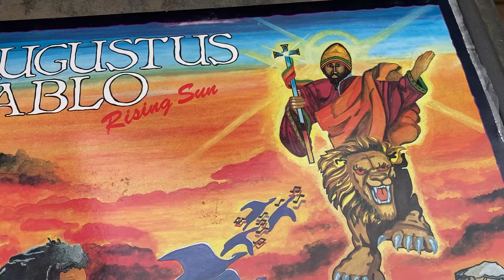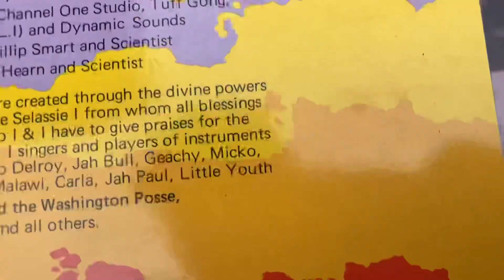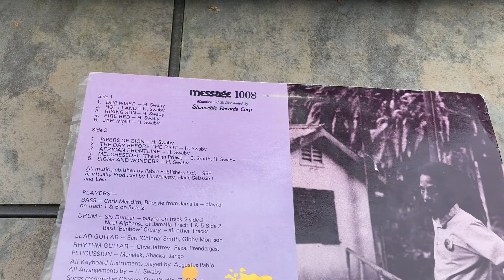1986 vinyl Augustus Pablo’s “Pipers of Zion” from “Rising Sun” album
Augusts Pablo is well known for his melodica playing over dub (synthesized reverb beats). It really does carries longer distance in the air giving the listener a sense that there is God to honor always.